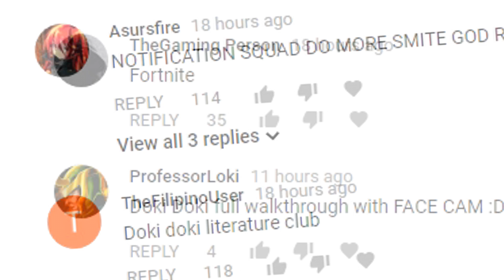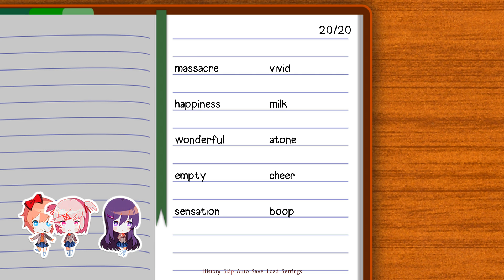THIS GAME IS THE CUTEST...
Doki Doki Literature Club is modern art!
Scary? PFFT.

♫ Music ▼
"You Will Know Our Names" by GaMetal

- Myth / MythyMoo